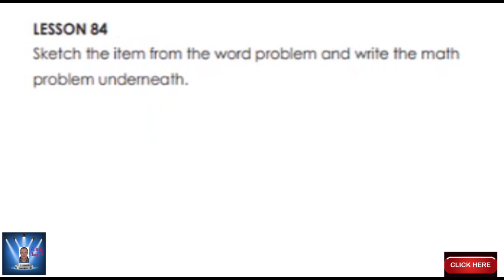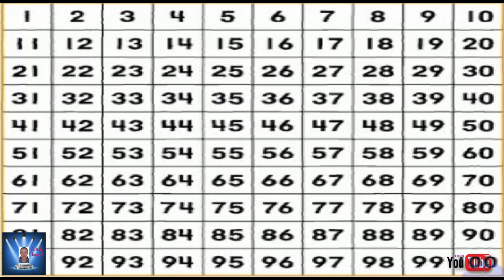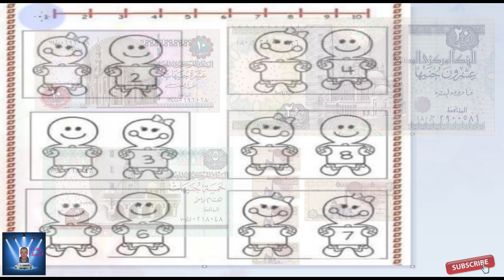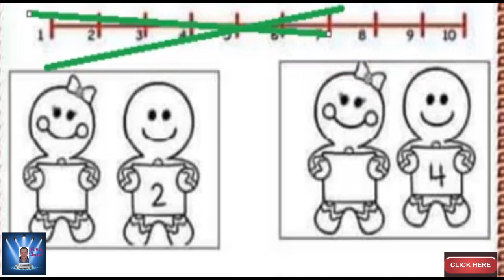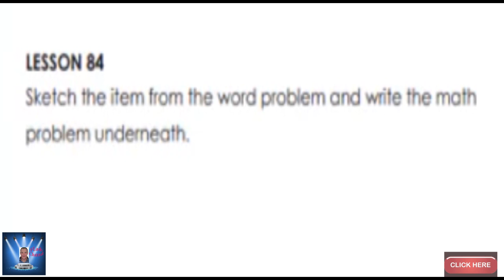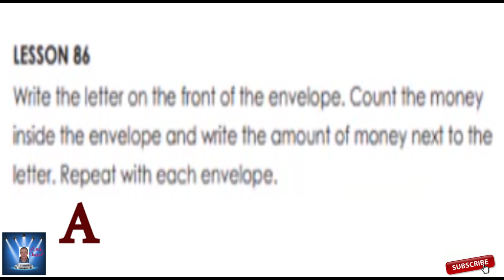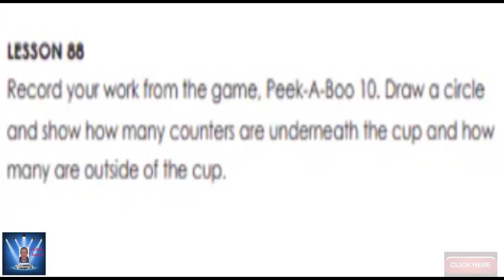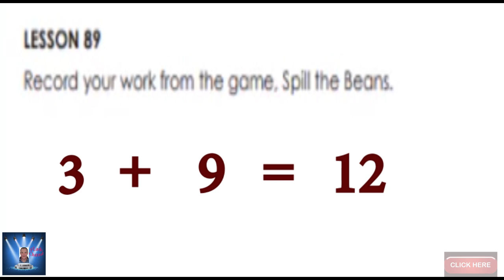KG 2 MATH PART 6 KG 2 الترم الثانى LESSON 90 الترم الثانى KG 2